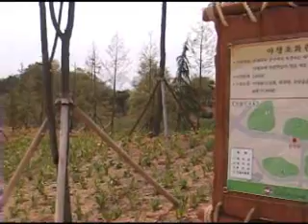플라워랜드_테마공원.wmv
대전오월드 플라워랜드 테마공원입니다.